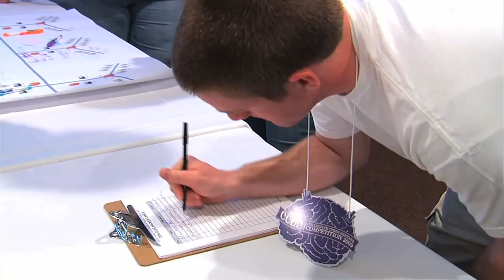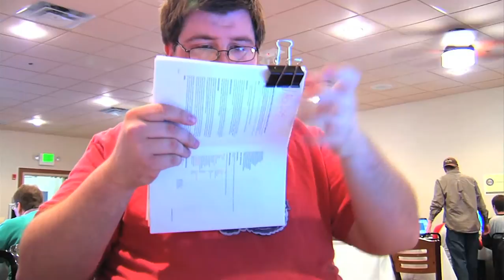Fourth Mid-Atlantic Collegiate Cyber Defense Competition - Part 1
The Mid-Atlantic Collegiate Cyber Defense Competition focuses on the operational aspect of managing and protecting an existing network infrastructure. The goal of the CCDC is to provide hands-on application of information assurance skills; as such, they enhance students' understanding of both theory and practice.